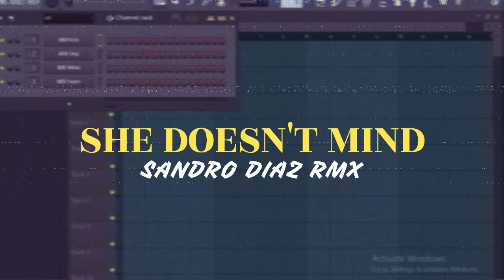DUTCH SHE DOESN'T MIND | SANDRO DIAZ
Semoga anda Terhibur oleh lagu dari saya..
Jangan lupa suport trus Channel ini guys..

Artis. Sandro Diaz
Beat. Sandro Diaz
Genre. Kancingan Party

🎧Wajib menggunakan Handseat🎧
Agar Tidak Salah Paham😁🙏